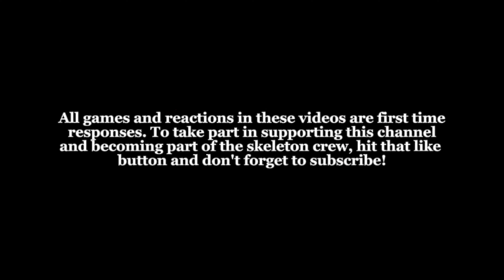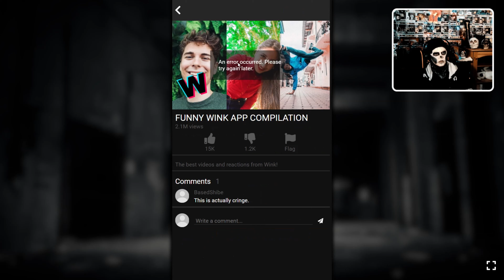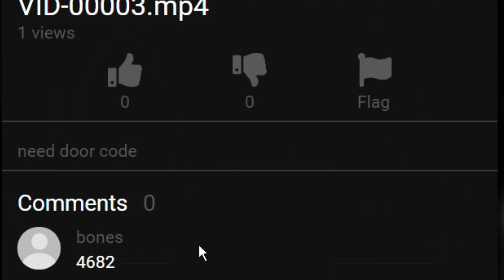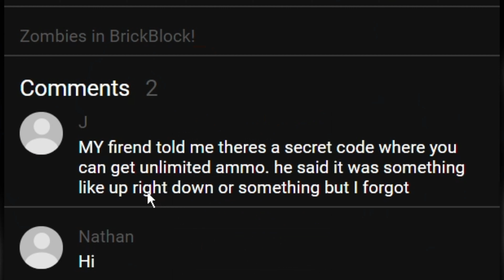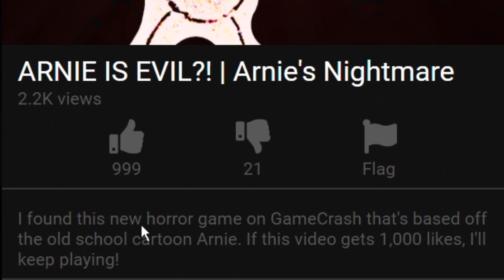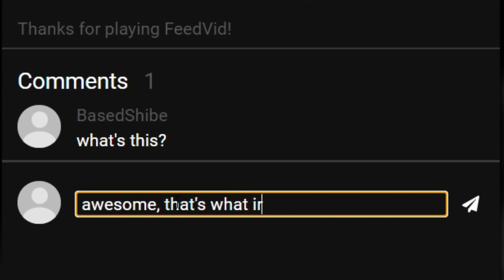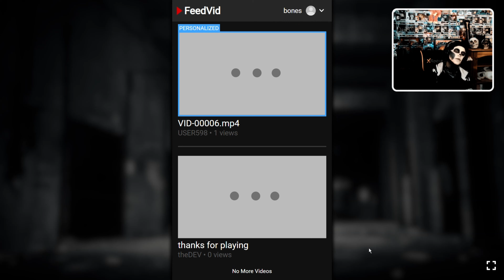Continued In Video Format - FeedVid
- USE THIS LINK TO GO STRAIGHT TO THE STARTER PACK! The starter packs include 3 energy drink flavour packets, 2 hydration caffeine free flavour packets and 1 Dubby Energy shaker bottle. Grab yours today.

Hello my dear Skeleton Crew and welcome to Bones Graveyard. I hope you enjoy this playthrough. Until next time, Bone-voyage!